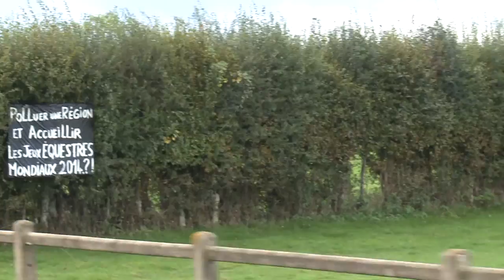début d'exploitation de GDE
Début d'exploitation controversée du centre d'enfouissement et de tri GDE